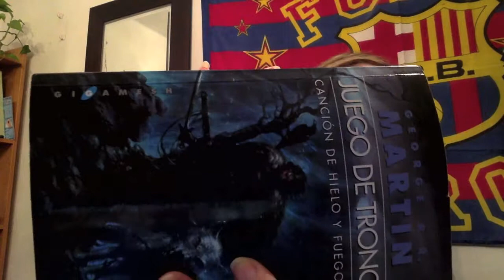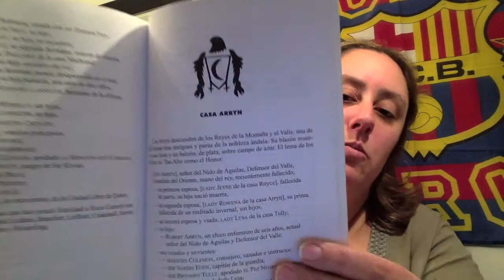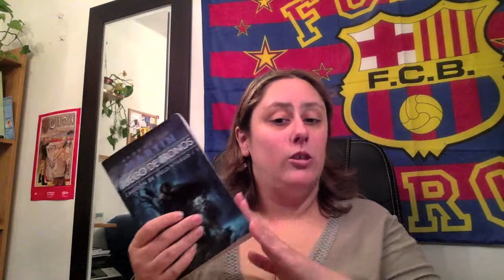Review Juego de Tronos: Cancion de hielo y fuego 1